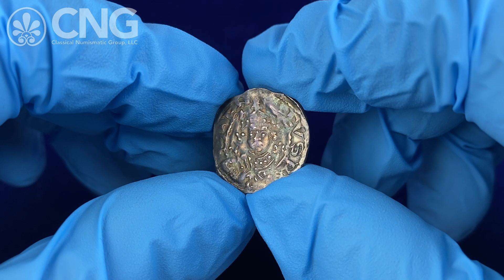CNG 127, Lot 1125